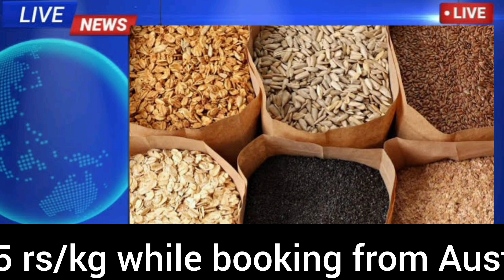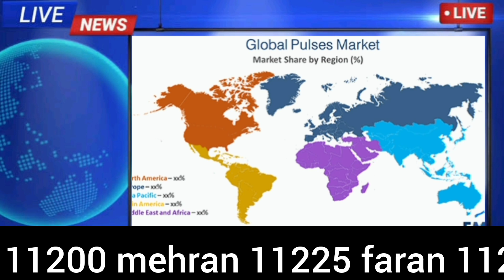Today's price (rate) of sugar, pulses, spices, grains and guar seed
Daily pulses, chana, sugar, millet, jawar, maize, sesame, chili, turmeric coriander, zeera latest whole sale prices

0:00 international daalo kay bhao whole sale
3:54 aaj ka chini ka bhao